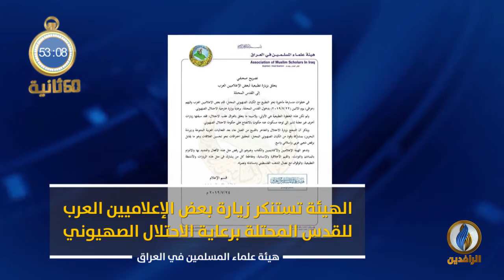أبرز الأخبار على قناة_الرافدين ليوم الأربعاء في